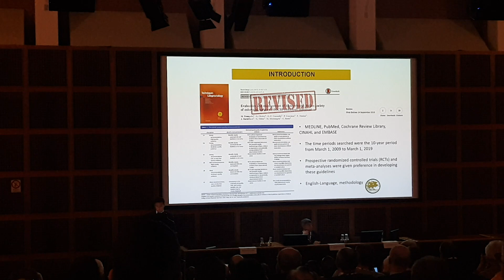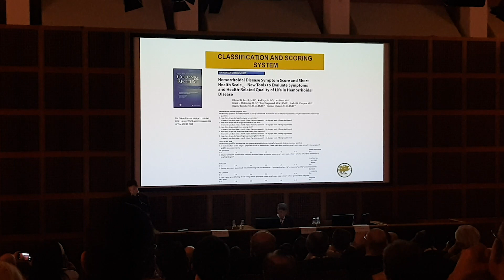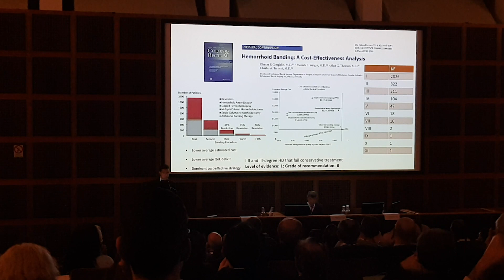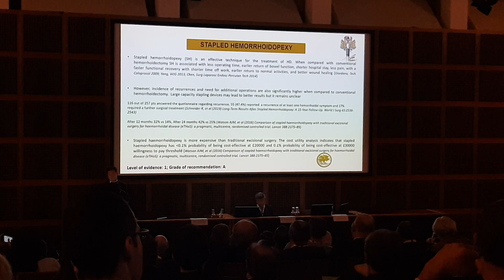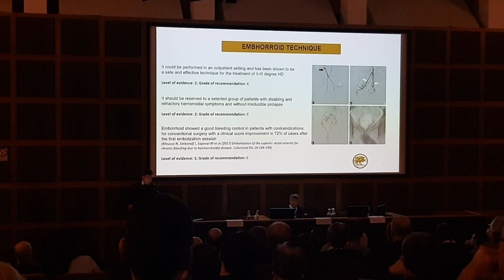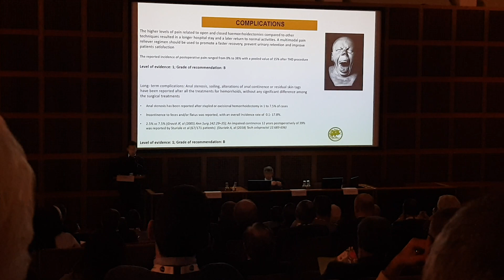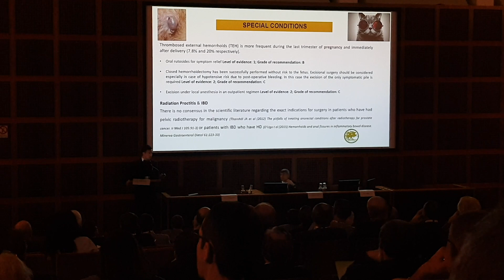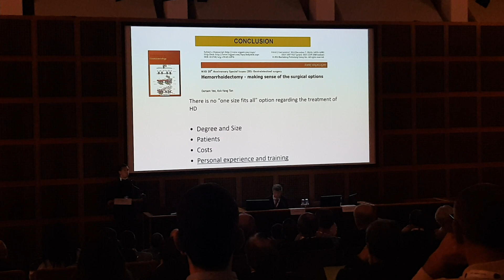Update sulle linee guida della malattia emorroidaria - Dr. G Gallo SICCR_2019 - Biella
Il Dr. Gaetano Gallo presenta in anteprima le linee guida della Società Italiana di Chirurgia Colo-rettale durante il congresso nazionale di Biella.

Attualmente sono state pubblicate e disponibili al seguente link